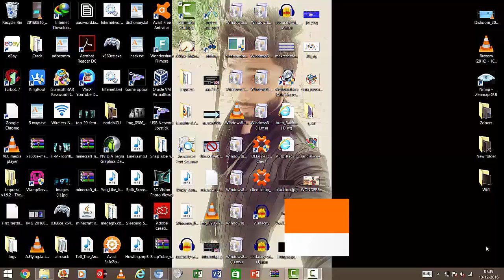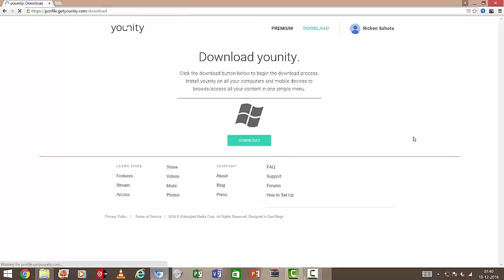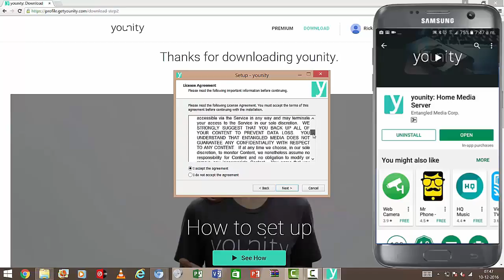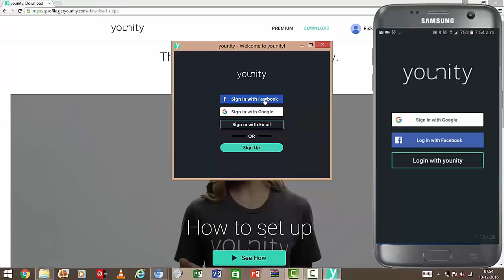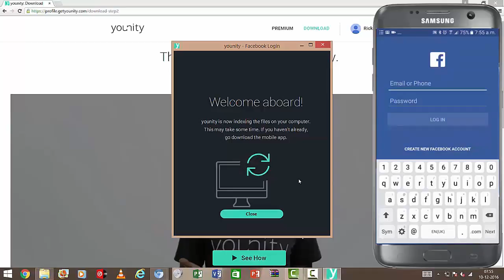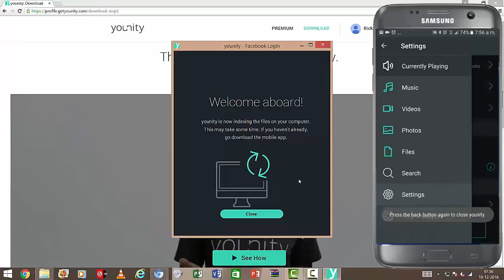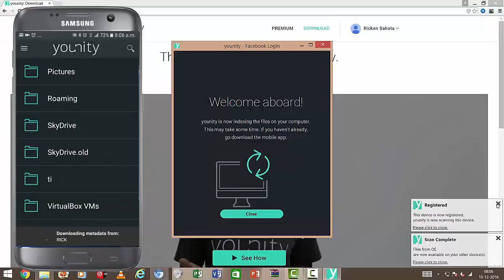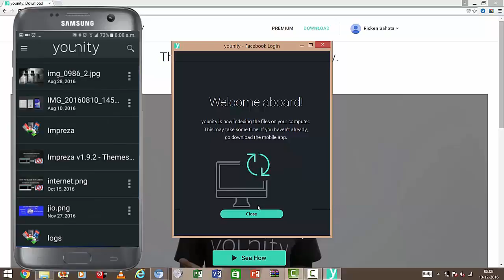Access Your Entire Computer Files From Mobile | Anywhere - Easy and Simple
Younity:
Its a home media server gives you easy access to all your video, music, photos and documents stored on your computers from any of your devices.

HOW TO HACK ANY ANDROID PHONE - Apps that you can use to "Hack" or do some cool tricks on a network:-